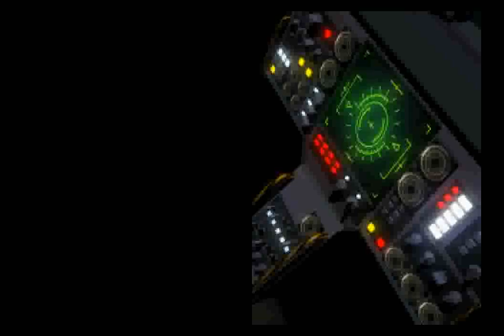Kyuukyoku Tiger II Plus (SS) - Stage 7 + Ending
This stage is exclusive to the Saturn version